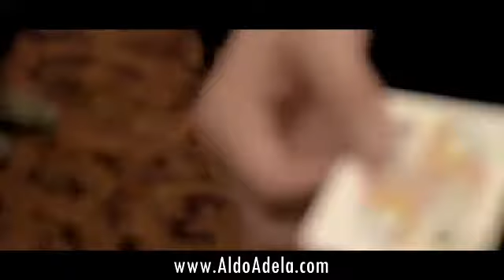AldoAdela Street Magic at Hotel Santika Jemursari [Magician Surabaya]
Close up magic performance for The Wedding of Kartika & Syahrul